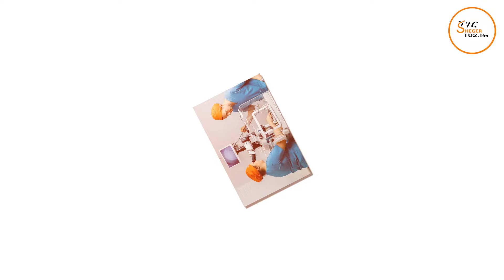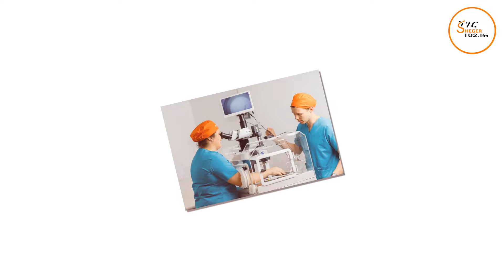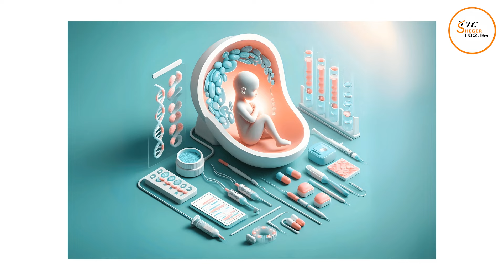የዘር ፍሬን መለገስ የሚፈቅድ ህግ በኢትዮጵያ Ere Behig